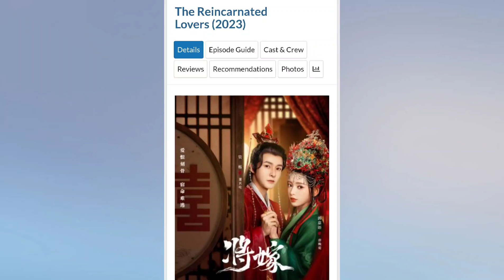The Reincarnated Lovers (2023)